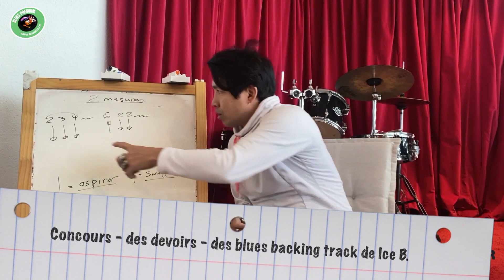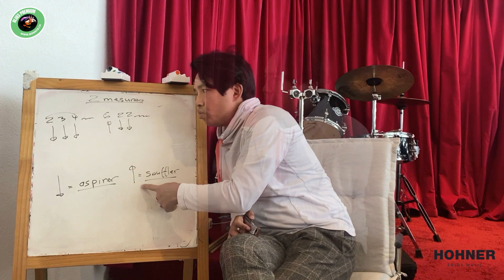BLUES PREMIUM - promo en français - des vidéos tutoriels d'harmonica avec Bonny B. - Inscrivez-vous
Membre des harmonicistes
BLUES PREMIUM
Imitez moi :
Dès janvier 2023, Bonny B. va poster une fois par semaine ses vidéos tuto
pour vous aider à bien jouer le blues et vous aidera à rendre vos phrasés
beaucoup plus fluide. Il va vous offrir ses exercices de questions-réponses
avec des astuces d'improvisations. Vous recevrez un lien de page drop box sécurisé et vous pourrez à tout moment, les télécharger ou travailler
en ligne avec votre natel, ordinateur, télévision.
Les vidéos :
Tous les lundis, Bonny B. vous enregistrera des exercices, riffs, astuces,
Et plein d’autres surprises et cadeaux! Vous pourrez visualiser les vidéos de 2023! Vous aurez pour les niveaux 1,2,3 et 4! En tout, plus de 100 vidéos par année! Vous pourrez même faire des propositions pour vous aider encore mieux dans votre parcours d'apprentissage pour bien jouer le blues. Vous aurez même droit à des devoirs! Ainsi que des concours et des articles Hohner à gagner!